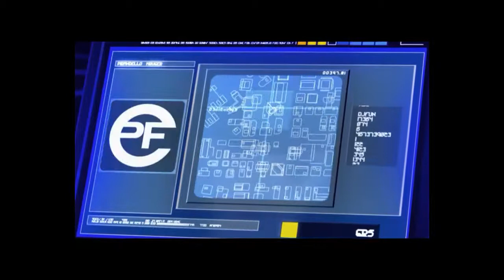Mirror's Edge GamePlay ITA #2 - INIZIAMO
Bella raga e benvenuti in questo nuovissimo video !!! volevo caricare 3 video oggi ma alla fine saranno solo 2 sorry.